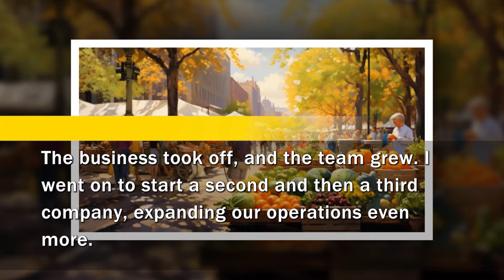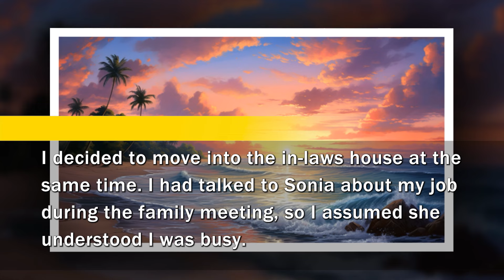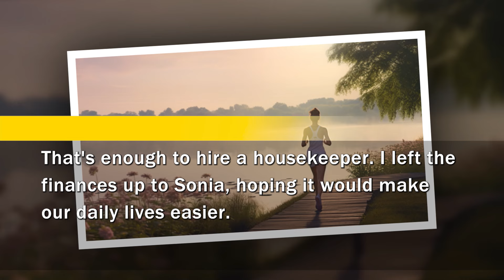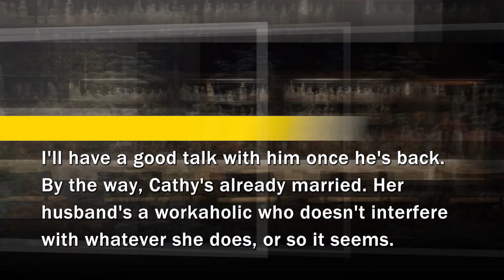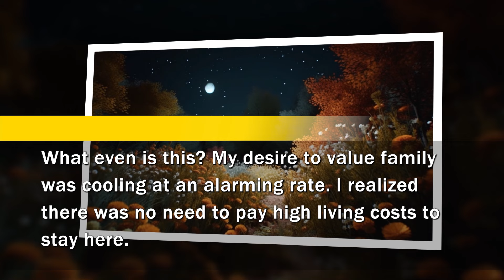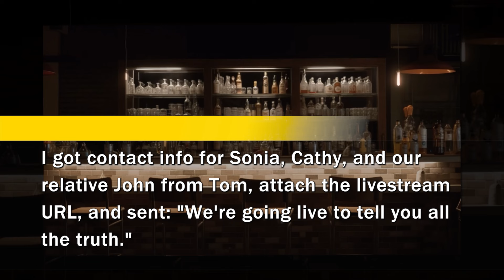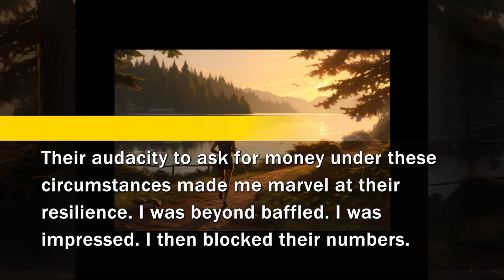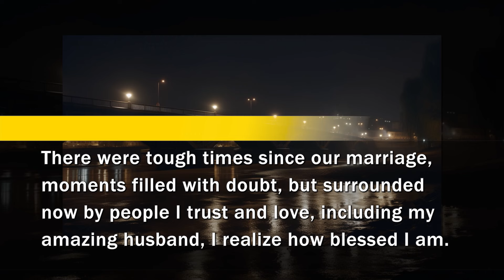I sent MIL and SIL $5K/month to ease their burden but they thought I was jobless and belittled me